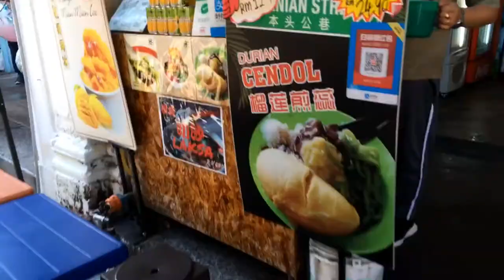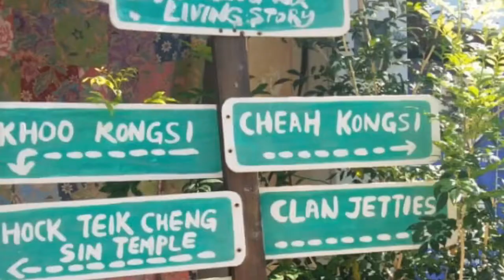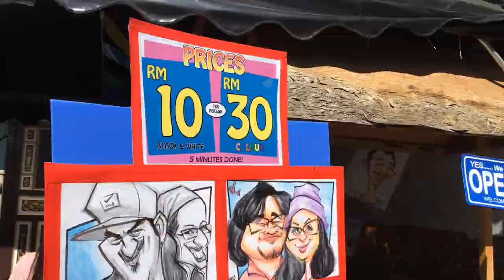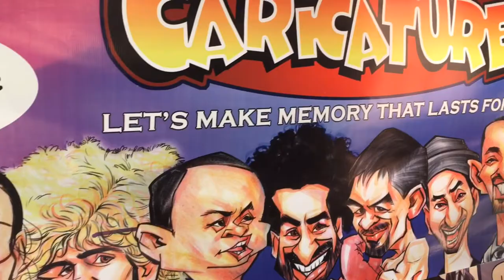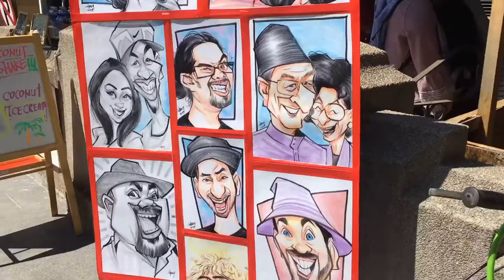Penang Street Art with Live Caricatures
Georgetown on Malaysia's Penang Island is a city with amazing history, culture, literature, and architecture as well as a World Heritage Site. Penang mural art has become the most popular reason to visit Penang and George Town for the past couple of years.

One of the things you'll find when you visit Malaysia's Penang is that it's filled with bright, lively and breathtaking street art. Everywhere there are pieces of art! You can find amazing murals, steel sculptures and wall paintings on every street corner.

You can also get your live caricatures at Penang Heritage Street Art in 5 minutes.

There are many souvenir shops which sold handcraft and other variety of items.

Don't forget to try the famous Chendul here. Foods are cheap and tasty. Really recommend this place to photographer for photoshoot.